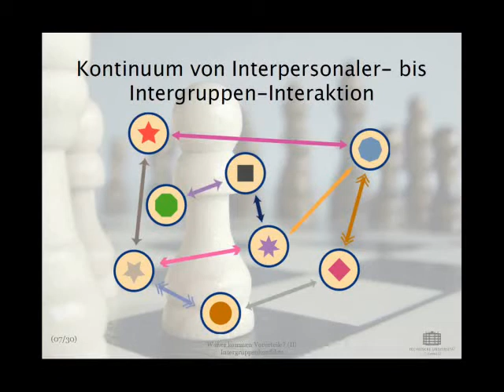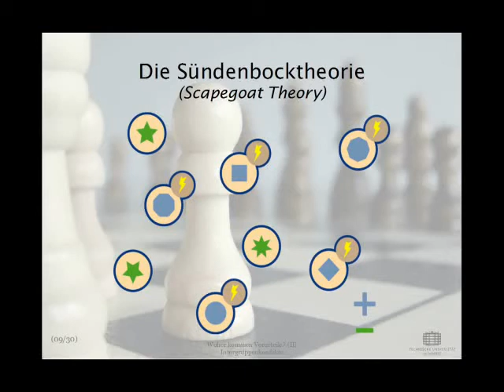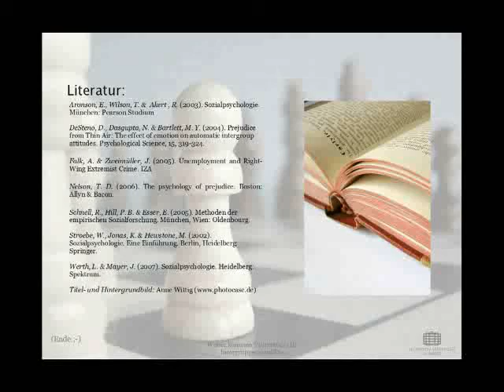social psychology - prejudice theories animations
[update! 2010-06] Added some subtitles. Hope my english isnt too bad. Now you get a clue whats happening on screen ;)

Just the animations from a presentation I did last year. Wanted to show them on my Blog, so I uploaded this mutilated presentation here.

Maybe I will upload an optimised version with audio-comments if anyone would like to see it.

Software used:
- Adobe Illutrator 10
- Open Office Org - Impress
- Adobe Photoshop
-video deluxe 2006/2007 silver

Literature used for teh Presentation:

Aronson, E., Wilson, T. &  Akert , R. (2003). Sozialpsychologie.  München: Pearson Studium

DeSteno, D., Dasgupta, N. & Bartlett, M. Y. (2004). Prejudice from Thin Air: The effect of emotion on automatic intergroup attitudes. Psychological Science, 15, 319-324.

Falk, A. & Zweimüller, J. (2005). Unemployment and Right-Wing Extremist Crime. IZA

Nelson, T. D. (2006). The psychology of prejudice. Boston: Allyn & Bacon.

Schnell, R., Hill, P. B. & Esser, E. (2005). Methoden der empirischen Sozialforschung. München, Wien: Oldenbourg.

Stroebe, W., Jonas, K. & Hewstone, M. (2002). Sozialpsychologie. Eine Einführung. Berlin, Heidelberg: Springer.

Werth, L. & Mayer, J. (2007). Sozialpsychologie. Heidelberg: Spektrum.